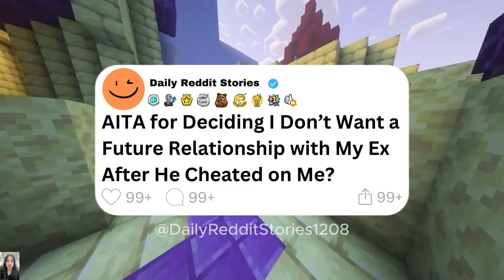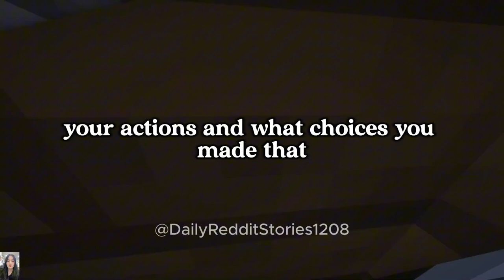AITA for Deciding I Don’t Want a Future Relationship with My Ex After He Cheated on Me?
00:00 - Intro
00:07 - AITA for Deciding I Don’t Want a Future Relationship with My Ex After He Cheated on Me?